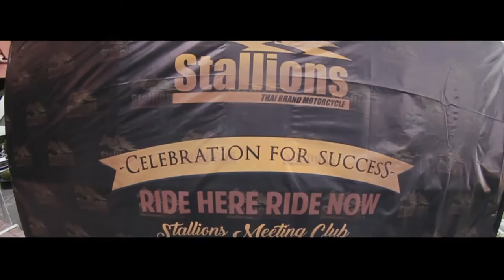Stallions Meeting SouthernParty #2